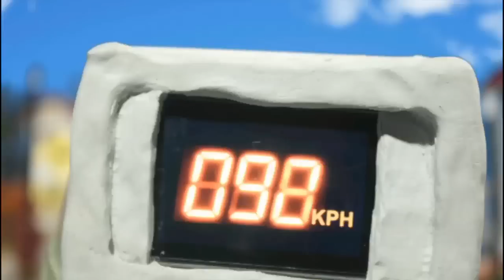My Neighbourhood Has Been Overrun by Baboons | Second Place of Tropfest Australia 2010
What if you woke up one morning and your neighbourhood had been overrun by baboons? What if there was nothing you could do and nowhere you could hide?
Directed by Cameron Edser & Michael Richards

Produced for Tropfest Australia 2010, TSI: Dice